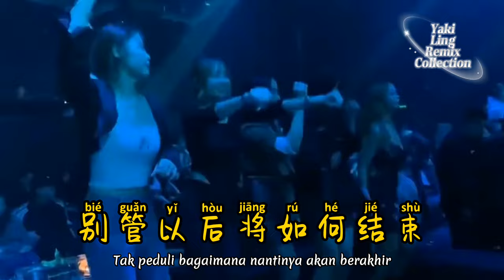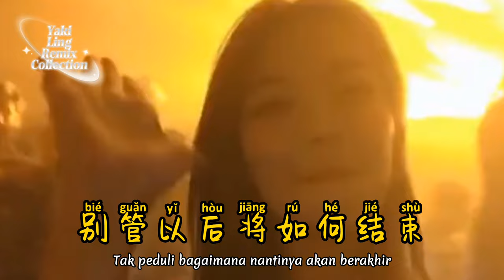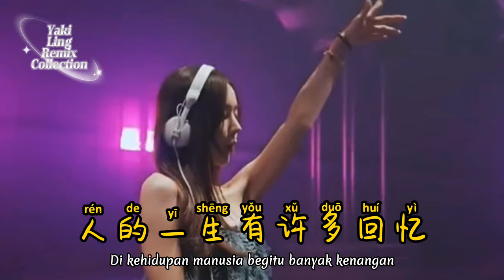卓依婷 - 萍聚 - Ping Ju - (DJK2 ProgHouse Remix) - Berkumpul Bersama